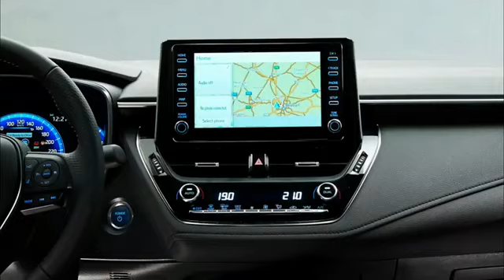2021 Toyota Corolla GR Sport // all details reveal !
2021 Toyota Corolla GR Sport // all details reveal !